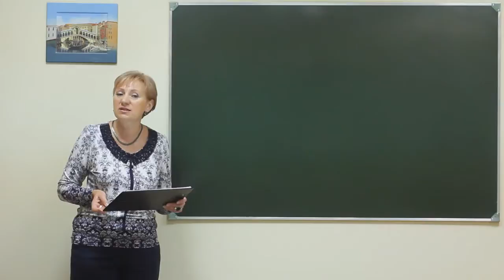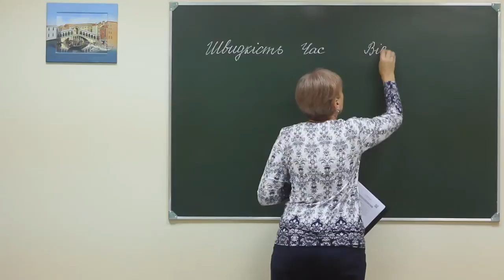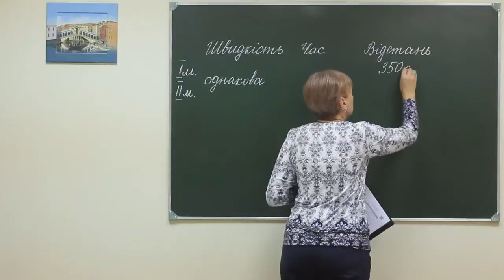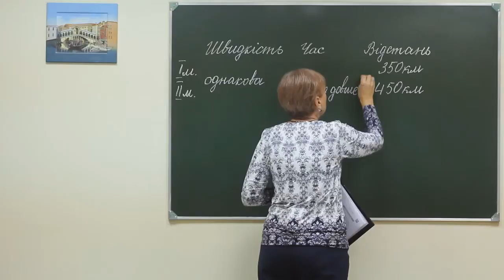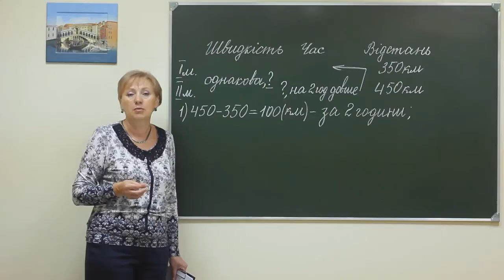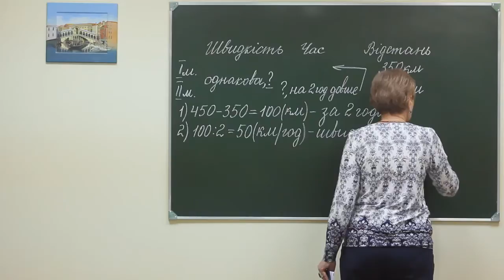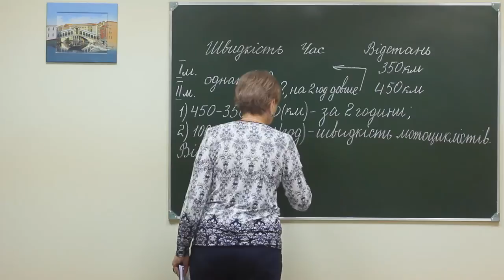Math pr sch ex p2 030